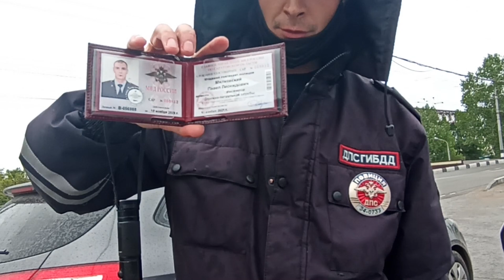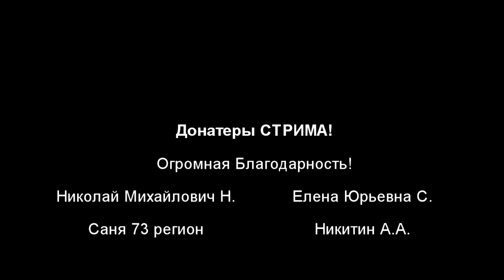ДПС остановил неудобного водителя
Открытое обращение в контролирующие и надзорные органы. Предупреждаем о том, что содержимое данного видео, а также сообщений и комментариев, является субъективным мнением автора.